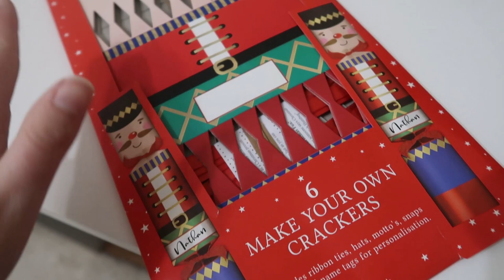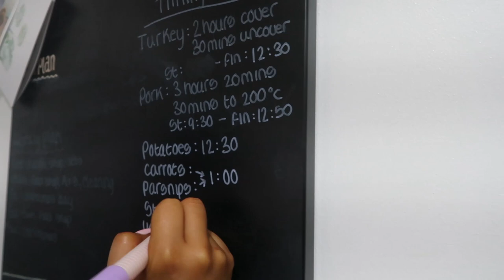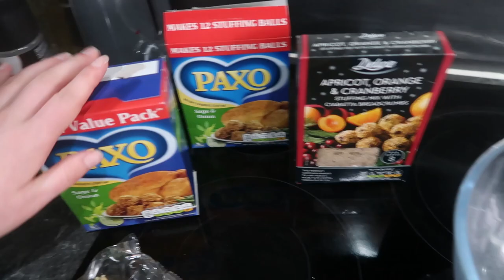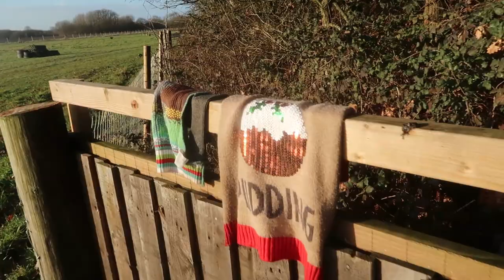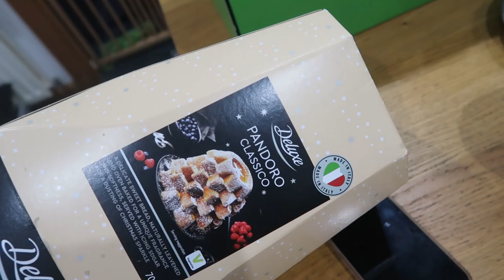CHRISTMAS DAY & OPENING PRESENTS WITH 6 DOGS // Lollipop1996